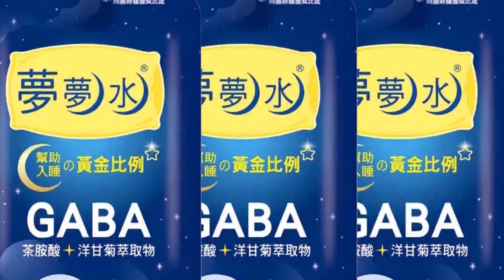原來"主席姓傅?"選策會毀藍營形象! 朱立倫遭批被踩頭上 張亞中酸爆!拿"夜壺"比喻